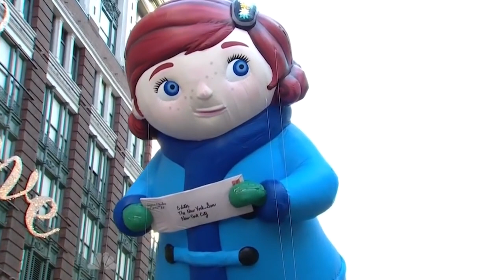10 Macy's Thanksgiving Day Parade Balloon Accidents and Mishaps - Giant Parade Balloons of Chaos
The 95th Annual Macy's Thanksgiving Day Parade is back on full display and fast approaching. The official kickoff of the Holiday Season and the perfect backdrop for any Thanksgiving gathering. the parade itself hasn't always been exactly, well perfect.

Over the course of nearly a century, The Macy's Thanksgiving Day Parade is known to have some hiccups, mishaps, and out-of-control accidents.

In this video, we cover 10 of the many Macy's Thanksgiving Day Parade accidents that will have you doing a double-take.

From runaway parade balloons to balloon disasters and parade mishaps. We've to put together a nice little list of notable incidents from past Macy's Thanksgiving Day Parades.

From the early days, into the modern era, here's 10 that floated into our radar...

10 Macy's Thanksgiving Day Parade Balloon Accidents and Mishaps - Giant Parade Balloons of Chaos

We greatly appreciate your support and each and every one of our followers! It truly helps and allows us to explore new, interesting places and the time and efforts involved in creating new vlog content for you to enjoy! Thank you so much!

Drop by The Quest Cabin Merchandise Store to see our latest collection of various designs of t-shirts, hoodies, home decor, organic tote bags, pint glasses, mugs, and other fun designs and products. Every purchase you make supports the Quest Capsule Channel. All orders are handled and fulfilled by Spring. If you purchase anything from the Quest Cabin Store, send us a direct email telling us what you ordered, and a cell phone image of you sporting our merchandise, so we can mention you in a future video!! 😎